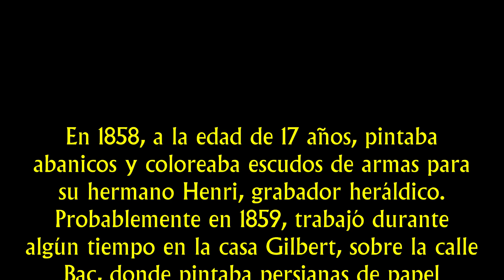La obra de Renoir - Episodio 4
En 1858, a la edad de 17 años, pintaba abanicos y coloreaba escudos de armas para su hermano Henri, grabador heráldico. Probablemente en 1859, trabajó durante algún tiempo en la casa Gilbert, sobre la calle Bac, donde pintaba persianas de papel traslúcido que hacían las veces de vitrales en las rudimentarias capillas de los misioneros. Durante esos años, compró para uso profesional el material necesario para la pintura al óleo e hizo sus primeros retratos. Entre los archivos del Louvre, se conserva la autorización, con fecha de 1861, que le fue otorgada para copiar cuadros en las salas del museo. En 1862, Renoir aprobó el examen de ingreso a la Escuela de Bellas Artes. Al mismo tiempo, frecuentaba un taller libre en el que enseñaba Charles Gleyre, profesor de aquella institución.